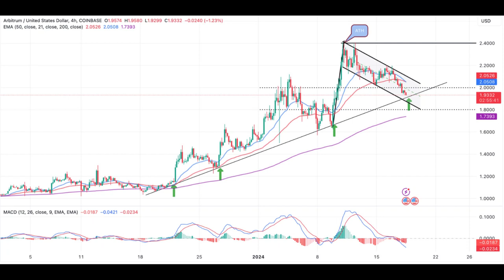Arbitrum ARB Price Prediction - Arbitrum ARB Coin Price -Arbitrum ARB Price Chart - ARB NEWS